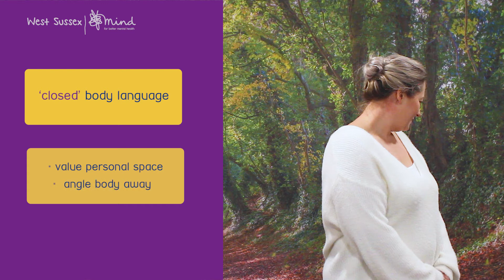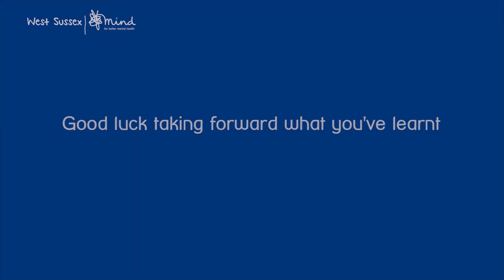Stop body language holding you back | Social anxiety self-help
Nadine and Hannah, two of our youth mental health workers, talk us through the differences between "closed" and "open" body language and how closed body language can hold you back in social situations by unintentionally suggesting that you are disinterested in the conversation.

Have you found yourself displaying closed body language before? Were you aware you were doing it? Will you try out open body language next time you speak to someone?

This video is part of the West Sussex Mind training course on social anxiety disorder in adolescents. Our course tells you more about the causes of social anxiety disorder, gives you ways to help anyone with signs and provide strategies for recovery.

West Sussex Mind is an independent local charity. We support people with their mental health, provide specialist training and campaign to improve services and promote understanding.